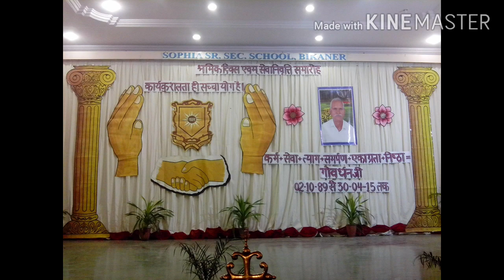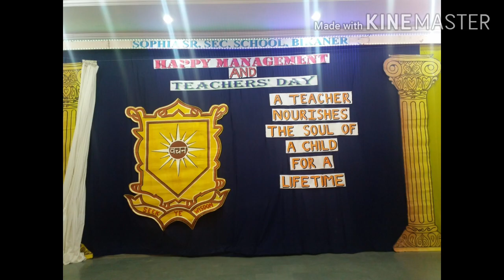SOPHIA SCHOOL , BIKANER ,school chale hum song .